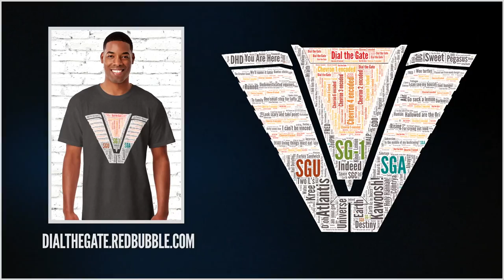064: Robert C. Cooper Part 3, Writer and Executive Producer, Stargate (Interview)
Writer and Executive Producer Robert C. Cooper returns! This time we are going back to (nearly) the beginning of SG-1. We've already discussed episodes like "The First Commandment" and "The Torment of Tantalus," but what about the remainder of Season One and classic episodes such as "There But For the Grace of God?"

In this third installment, Mr. Cooper tells us stories surrounding the production of his remaining episodes in Season One, and Season Two! Our discussion covers everything from "Singularity" to "The Fifth Race."

Cooper also takes a moment to reflect on Cliff Simon and his legacy with Stargate.

MERCHANDISE!

Timecodes
00:00 - Opening Credits
00:26 - Welcome and Episode Outline
01:05 - Call to Action
01:48 - Guest Introduction and Robert's thoughts on Cliff Simon
05:17 - SG-1 Season One
07:28 - "Singularity" (SG-1 1x15)
13:26 - Director Mario Azzopardi
15:33 - "There But for the Grace of God" (SG-1 1x20)
23:43 - Ronny Cox (SG-1 1x21 "Politics")
26:17 - RDA's contributions to the series
27:41 - Developing Tok'ra (SG-1 2x02 "In the Line of Duty")
32:43 - "Need" (SG-1 2x05)
36:00 - Michael Shanks on Unspeakable (2019)
39:54 - "Bane" (SG-1 2x10)
43:23 - The past of Teal'c
48:16 - "The Fifth Race" (SG-1 2x16)
55:03 - David thanks Robert for his appearance
55:42 - Post-Interview Housekeeping
57:44 - End Credits